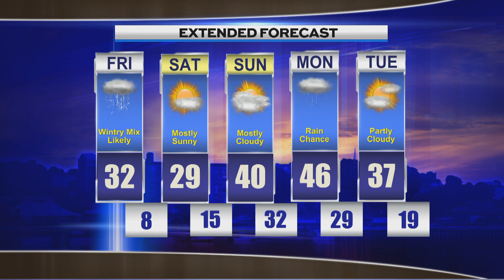Evening Weather Thursday February 16th